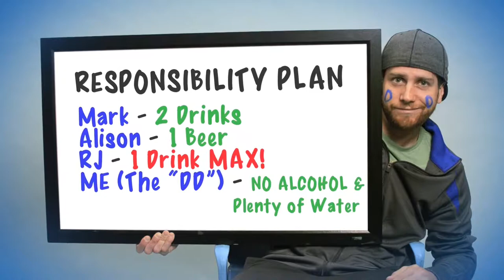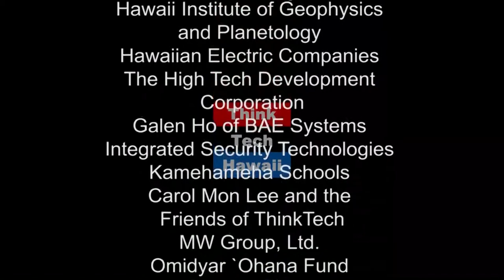Growing Hawaii's Farm To School Programs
Governor Ige made Farm to School one of his top priorities.  Three years into the administration, what does the program look like?  Guest hosting for Kaui Lucas on Hawaii is My Mainland is Kim Ku'ulei Birnie of the Native Hawaiian health organization Papa Ola Lokahi. As Community Relations Officer, Bernie has decades of experience in the field.  Today she interviews Lydi Bernal, Coordinator for the Hawaii Farm to School Hui.  Bernal has traveled across Hawaii promoting school based programs like  Kōkua Hawaiʻi Foundation's,  ʻĀINA In Schools, The Green House, and Kokua Kalihi Valley.  Now even the USDA is involved and Hawaii has become a model for continental US states and Pacific island nations.